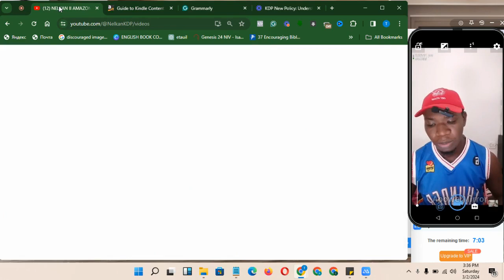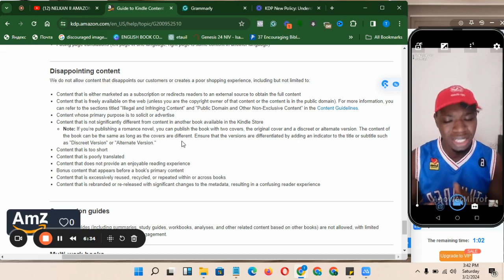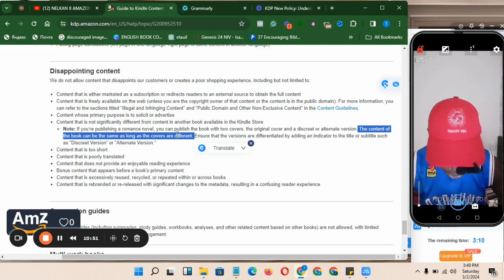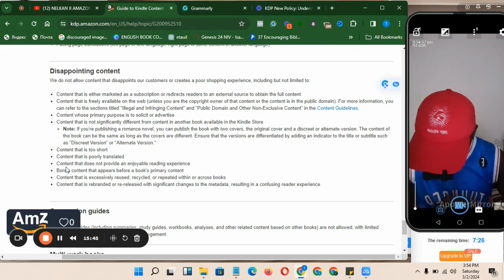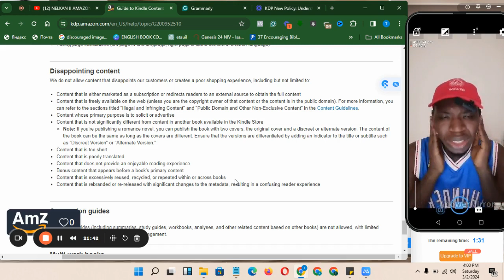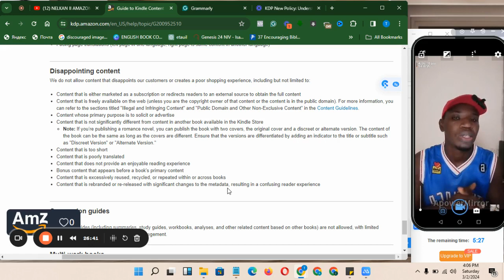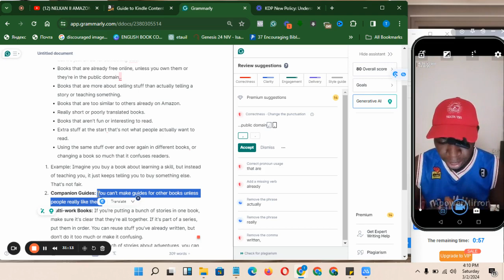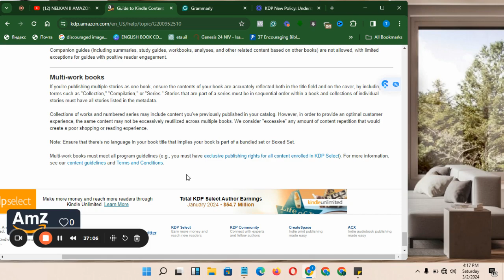Understand the New Kindle Content Guidelines (Disappointing content)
📚 In this video, we dive deep into the content guidelines and restrictions set by Amazon KDP to ensure a positive reader experience and compliance with their publishing standards.

🔍 Key Points Covered:
📌 Disappointing content: Avoiding common pitfalls such as subscription-based marketing, freely available content, and overly solicitous or repetitive material.

📌 Companion guides and multi-work books: Exploring restrictions on companion guides, collections of works, and numbered series, with tips on ensuring accurate representation and engaging reader experiences.

📌 Best practices for meeting program guidelines: Ensuring your content meets all requirements, including exclusive publishing rights for content enrolled in KDP Select.

📌 Authors and publishers seeking to understand and navigate Amazon KDP's content guidelines effectively.

📌Anyone looking to publish content on Amazon KDP while ensuring compliance and a positive reader experience.

📌 Understanding and adhering to Amazon KDP's content guidelines is crucial for successful publishing, avoiding issues such as content rejection or negative reader feedback.

🚀 Ready to publish with confidence? Watch now to learn everything you need to know about Amazon KDP content guidelines and ensure your publishing journey is smooth and successful!

🔗 To sign up for my mentorship, send a DM using the